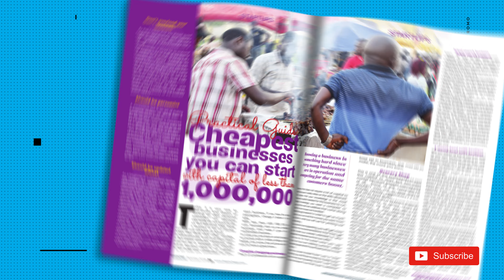Dreamchaser Magazine Video Promo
Dreamchaser Magazine the # 1 Motivational & Inspirational Magazine/Blog that inspires you to dream big, work hard and live a successful lifestyle brings you the Video Promo for the first Magazine Edition. Enjoy the Video!